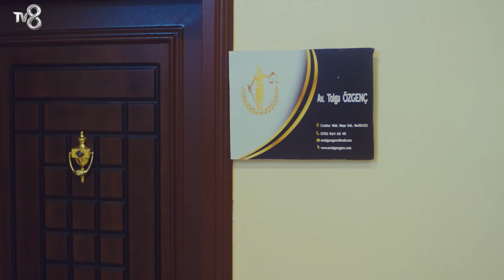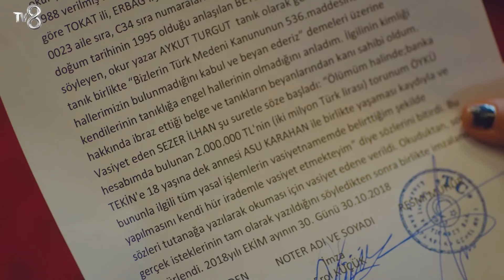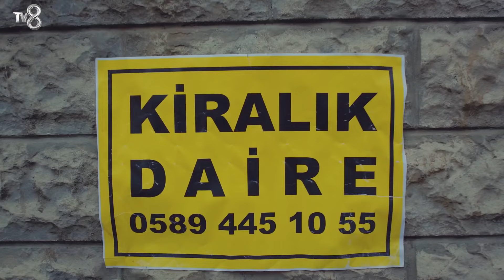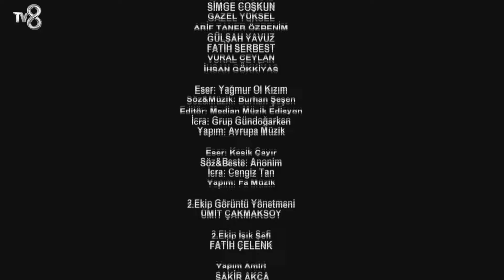YENİDEN Kızım 11. Bölüm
KÜNYE
YAPIMCI: MED Yapım
YAPIMCI: Fatih Aksoy
YÖNETMEN: Gökçen Usta
SENARYO: Banu Kiremitçi Bozkurt - Irmak Bahçeci
UYGULAYICI YAPIMCI: Suzan Sümeli